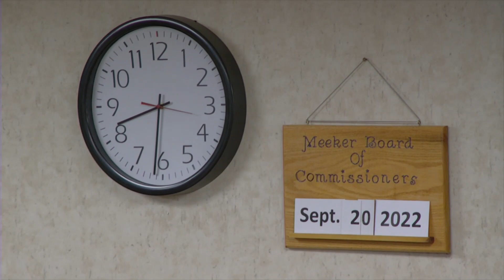Sep 20, 2022 Meeker County Board of Commissioners Meeting